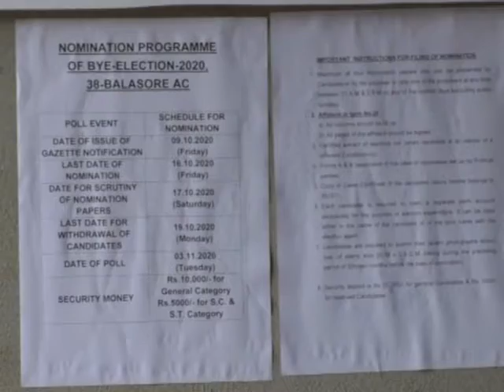Balasore sadar constituency issued notification for Bye Election